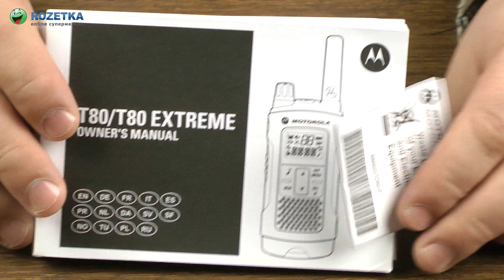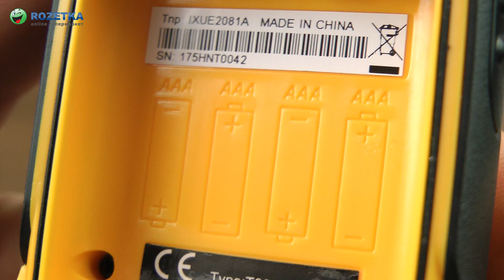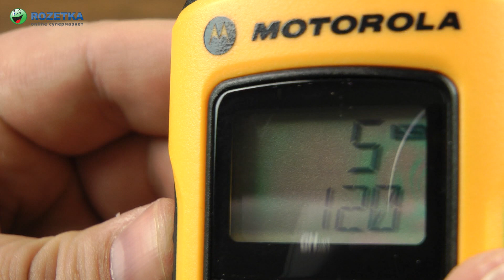Распаковка Motorola TLKR T80 Extreme